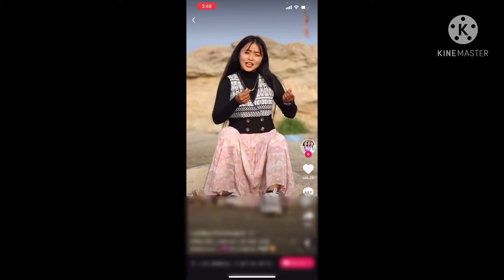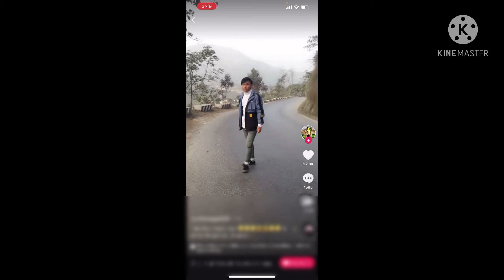Tiktok Nepal | viral tiktok featuring NIKISHA